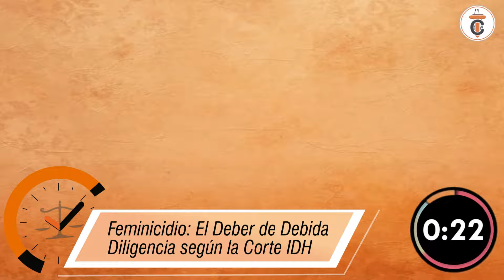Feminicidio: El Deber de Debida Diligencia según la Corte IDH – DE1M # 301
El Feminicidio ha sido desarrollado y condenado en la Jurisprudencia de la Corte Interamericana de Derechos Humanos.
En la presente entrega sintetizamos en sesenta segundos el Deber de Debida Diligencia.

🔴𝐏𝐀𝐑𝐀 𝐂𝐎𝐍𝐒𝐔𝐋𝐓𝐀𝐒
📌⚖𝐂𝐮𝐫𝐬𝐨𝐬 𝐄𝐬𝐩𝐞𝐜𝐢𝐚𝐥𝐢𝐳𝐚𝐝𝐨𝐬 𝐲 𝐚𝐬𝐞𝐬𝐨𝐫í𝐚𝐬 𝐚𝐜𝐚𝐝é𝐦𝐢𝐜𝐚𝐬